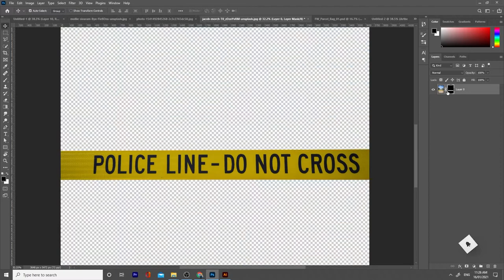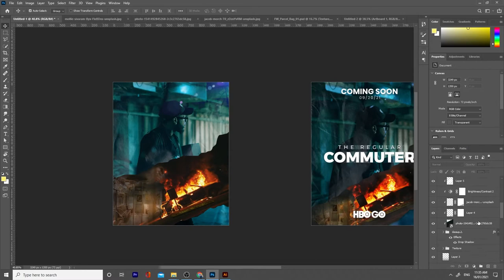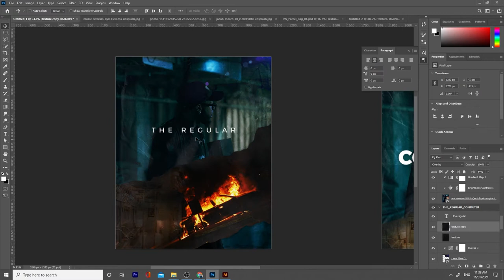Movie Poster Design in Photoshop CC 2021 - SpeedArt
Welcome to my newest SpeedArt video where I show you how to create a Movie Poster Design in Photoshop CC 2021.

I know for a lot of beginner graphic designers this seems too complicated but trust me, it is not. I'm planning on making a full-length tutorial as soon as this reaches 100 likes so you can follow along with me.

Here is a Full Tutorial on How to make Typography Movie Poster Design in Adobe Photoshop Tutorial | The Queen's Gambit

I am now concentrating on creating new content for you, ranging from design tutorials/speedarts to videos about passive income for freelancers and recommendations about products and platforms that could help you go to the next step, like the ones below.

Keep Watching | Photoshop Tutorials/SpeedArts